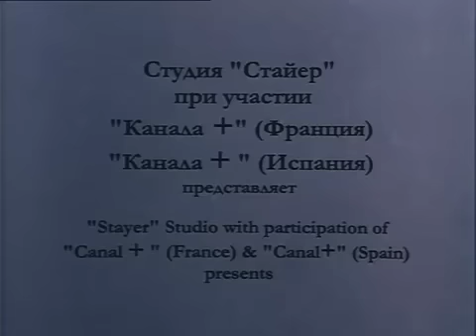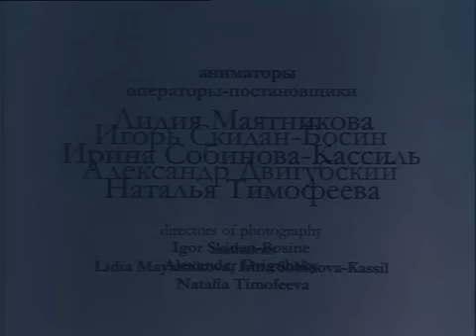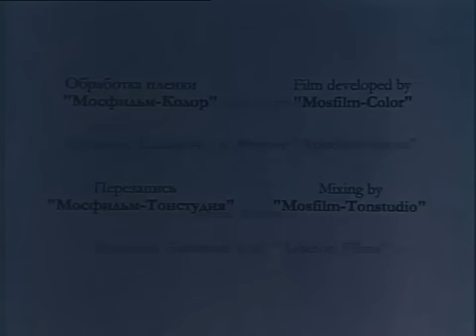Adagio Animation Art 2000 Адажио (HQ)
"Adagio" (2000) -is a ten minutes long animated miracle created by Russian master-animator Garry Bardin. He used paper folding also known as origami technique in the film because he felt that the idea of "Adagio" and its visual solution required paper as a perfect material. It took nine months to produce "Adagio". Bardin and his team of animators tried to manually move the paper figures, strange half-men, half-birds creatures, using the trial-and-error method.

"Adagio" which is a philosophical parable exploring the conflict between a hero and the crowd is loosely based on a romantic short story written by the famous Russian writer Maxim Gorky about a young man named Danko and his burning heart. In the story, Danko belonged to a tribe of strong men that were forced by their enemies to retreat into the depths of an old dark forest filled with swamps. Danko, young and brave, believed that there was a way out of dark and hostile forest, and he bravely led the people deeper inside. But soon they started to grumble. Fueled by fear and darkness, frustration and anger grew among them. Danko looked at the people and saw only hatred in their faces, and the flame of desire to save them flared up in his heart.

"This flame of love for his people became stronger and stronger, and suddenly, overpowering the sound of thunder, Danko exclaimed: 'What shall I do for my people?' And he tore apart his chest and tore out his heart and raised it high over his head. It blazed like the sun, even brighter than the sun, and the forest, stunned by this overwhelming love for the people, became quiet. Danko ran forward, holding high his burning heart, lighting the road for the people, and they rushed after him. Suddenly, the forest ended, and they emerged into an ocean of sunshine and fresh air, cleansed by the rain. Danko looked at the free land, laughed proudly and fell dead. And the happy people, filled with great hopes and expectations, did not even notice Danko's death and did not see that next to his body his brave heart still burned brightly. Only one person noticed it and fearing something, stomped on the proud heart and extinguished its flame... "

Adagio for Strings and Organ in G Minor by Tomaso Giovanni Albinoni (8 June 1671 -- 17 January 1751).